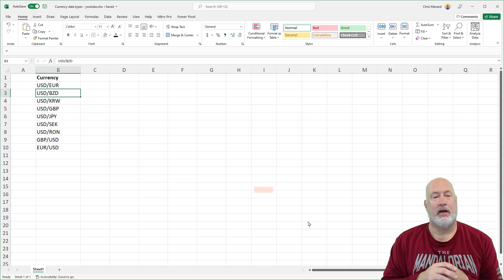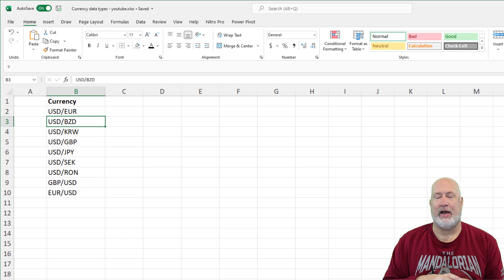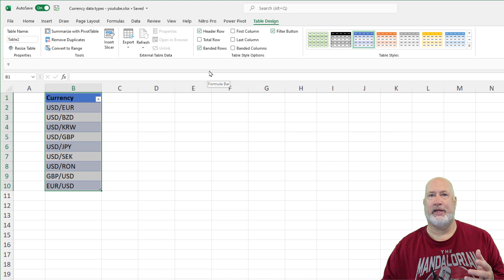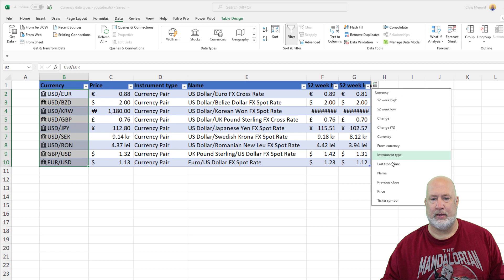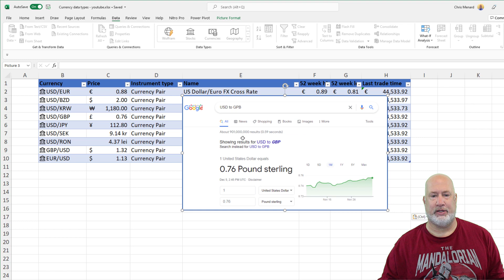Excel - Get a currency exchange rate using the Currencies data type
With Microsoft Excel's Currencies data type, you can quickly get and compare exchange rates from around the world. In this video, you'll learn how to enter currency pairs, convert them into a data type, work in tables, and extract more information for robust data.

Chapters:
0:00 Intro
0:32 Excel versions
0:54 Create a table
1:35 Currencies data type
3:07 Test accuracy

-- EQUIPMENT USED
○ My camera